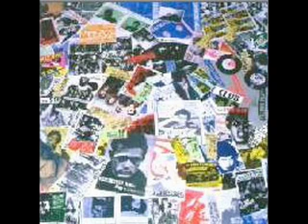Star Club - GOODBYE JAPANESE ROCKERS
punk,japanese